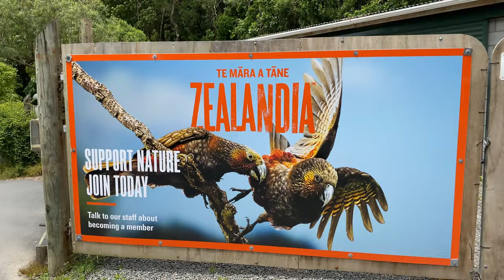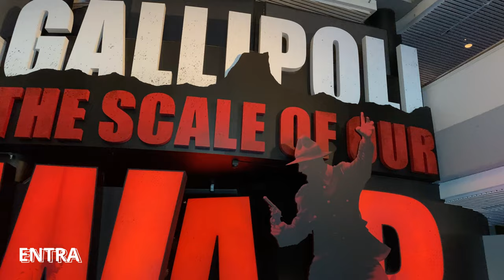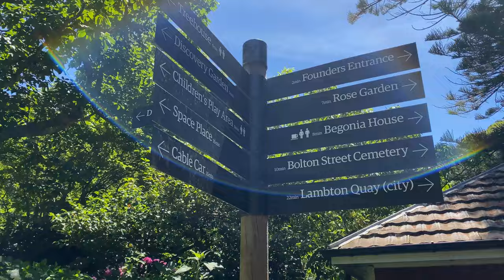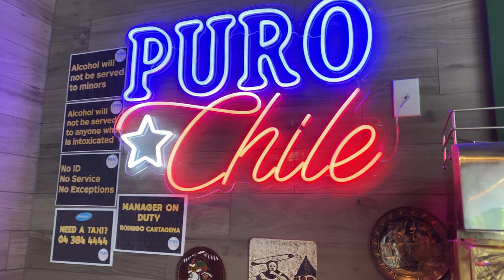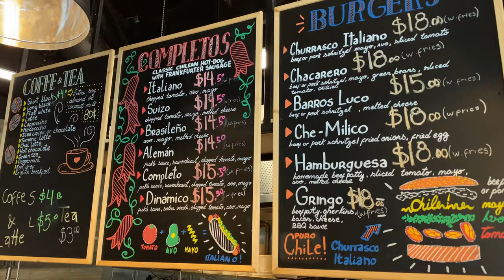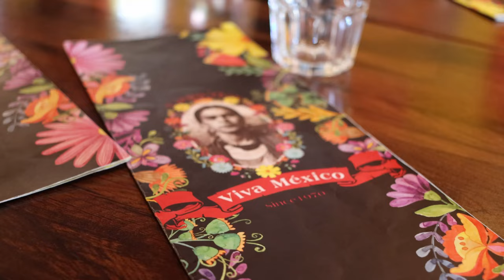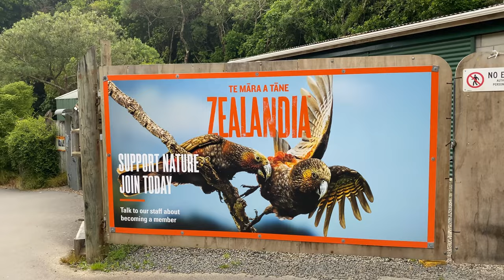Wellington, la capital de Nueva Zelanda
En este video te mostramos la capital de Nueva Zelanda y las mejores actividades para realizar en pocos días.